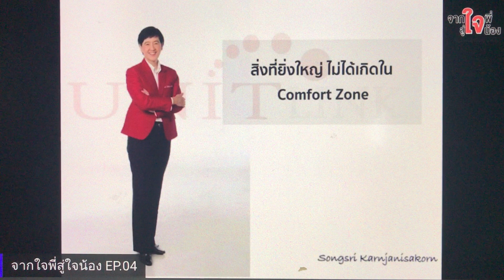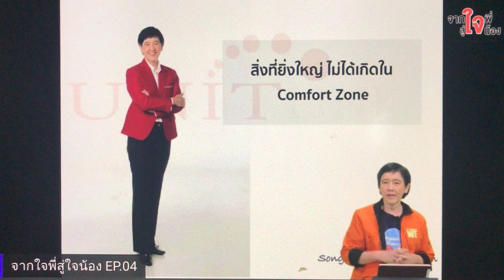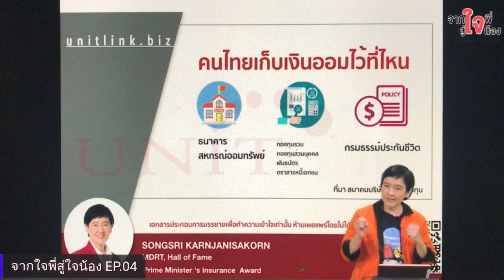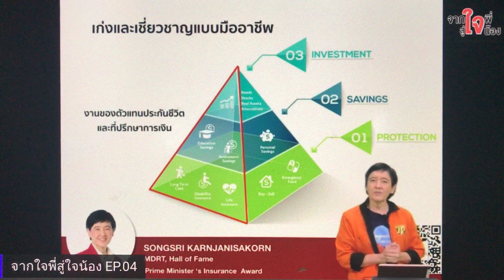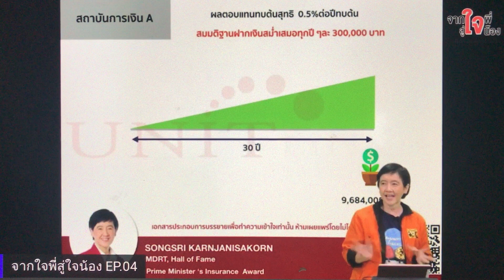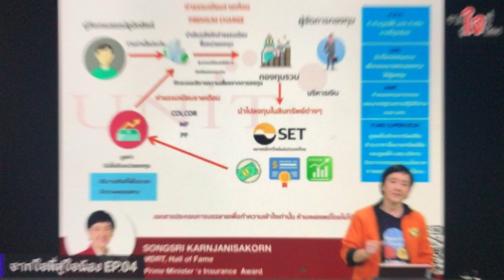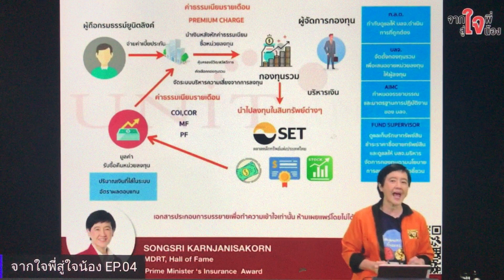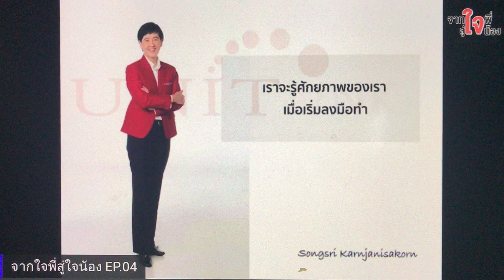โครงการตราสารหนี้รัก..ครูแหม่ม Songsri Karnjanisakorn